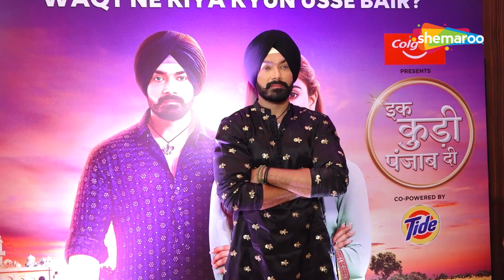Launch Of Zeetv New Show Ik Kudi Punjab Di With Tanisha Mehta & Avinesh Rekhi